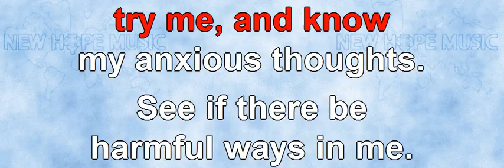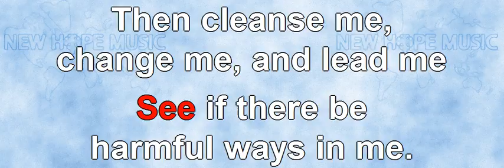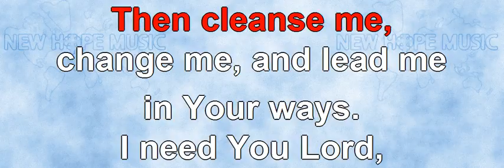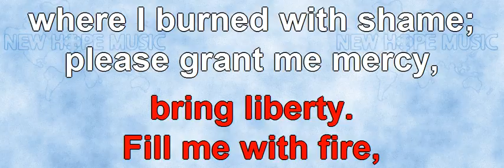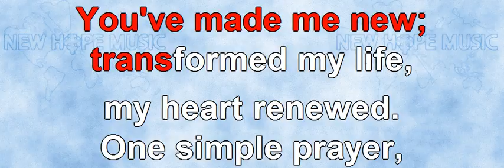Search Me, O God (4 verses) (instrumental)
Lyrics by: Ralph Merrifield & Liz van Heerden & "TW"
Sequenced by: Fred Scorza